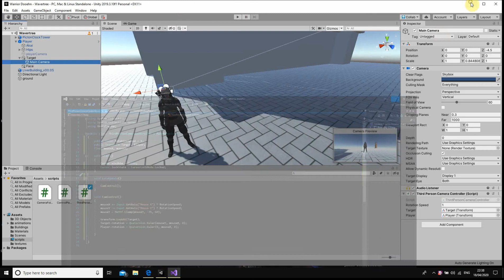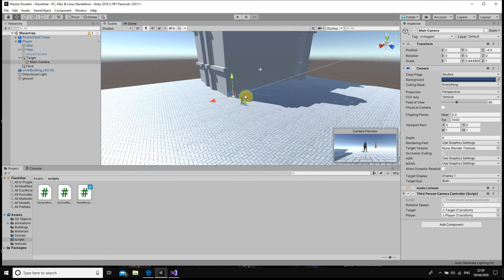Task01 Character, low res buildings, camera and controller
I have created a couple of low res models in Blender (Liver Building and Pictor Tower and added them to a stage.  I have also added a camera controller that allows the user to angle the camera (so I can look up at my pretty models).

I had an issue with the camera but this was due to adding a rigid body to the character.  When I attempted to move the camera with the rigid body component the player model would float in the air.  I removed the component altogether and Boom!

One of my next tasks is to prevent the camera from dipping below the ground.  I will be working on more models and eventually changing them from low res to detailed.